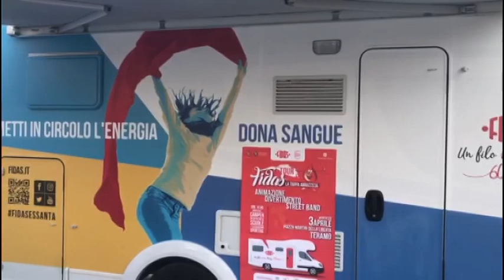TELEPONTE - Teramo, Fidas celebra i primi 60 anni al servizio del dono